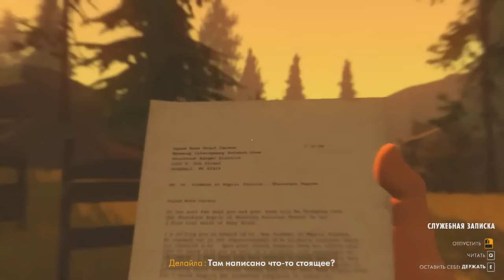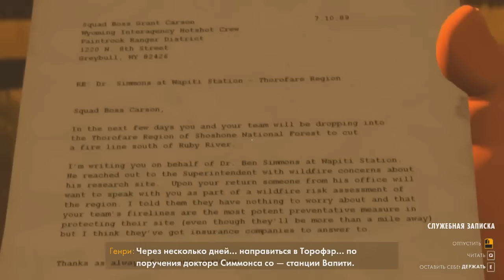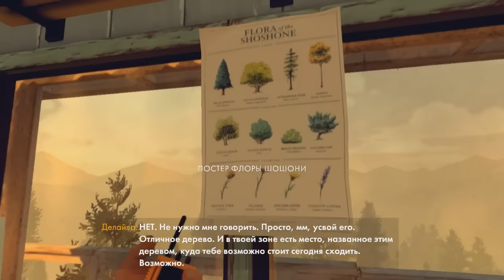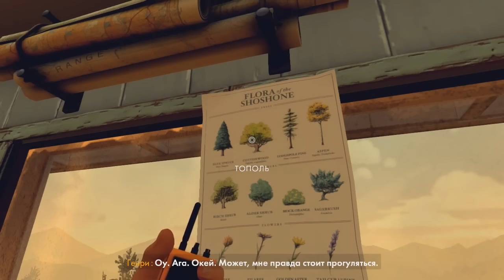Firewatch ➨Прохождение ➨ Маньяк среди нас! ►#3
❏ Продолжаю проходить Firewatch
❏ Ставь Like! Если хочешь больше Firewatch!! ✔

✔ Хочешь помочь каналу?! Кидай сюда копеечку!